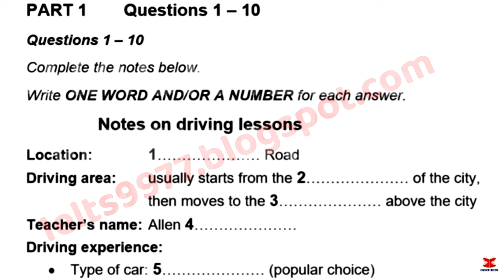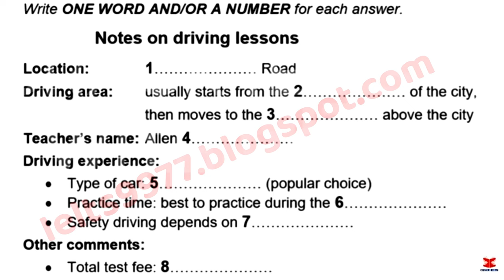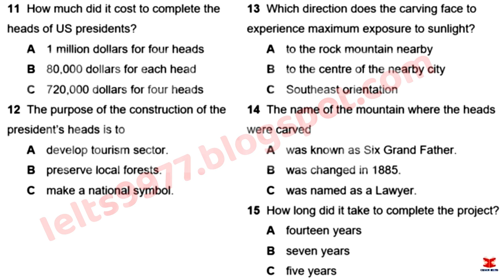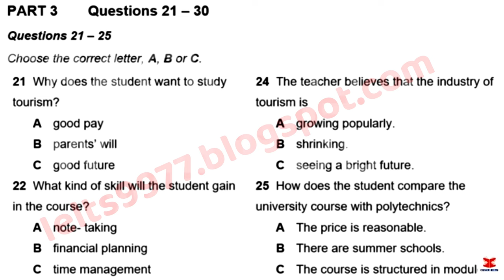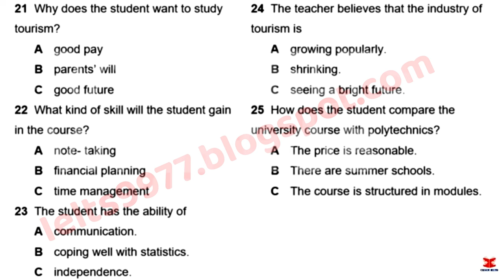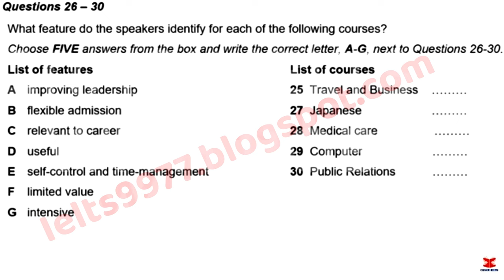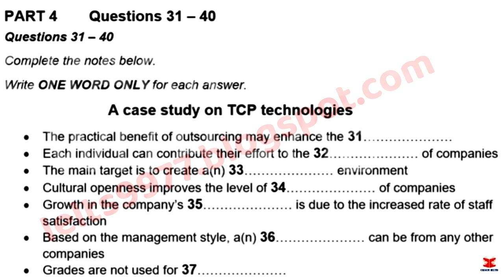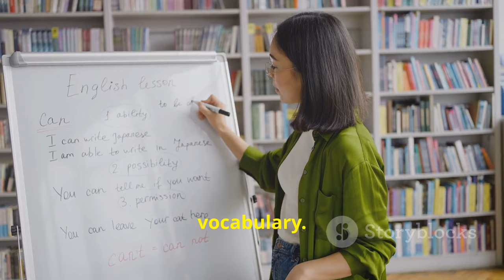June IDP IELTS LISTENING TEST || official Cambridge test listening test 2024